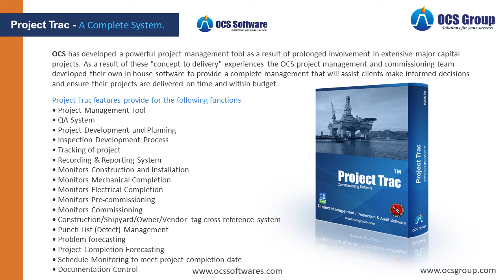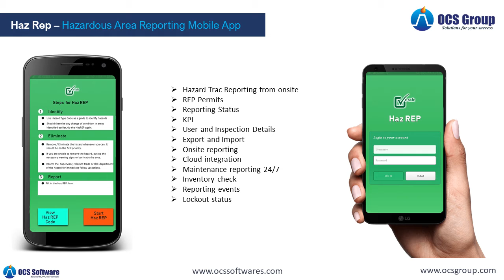OCS Group Inspection Software